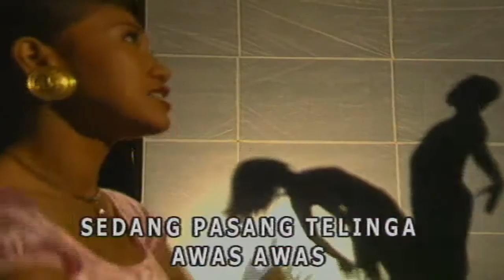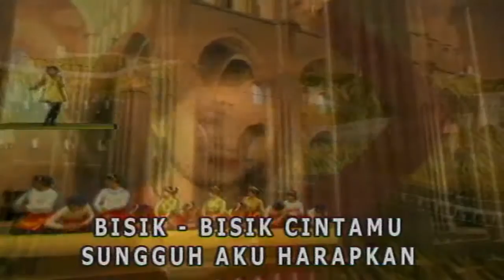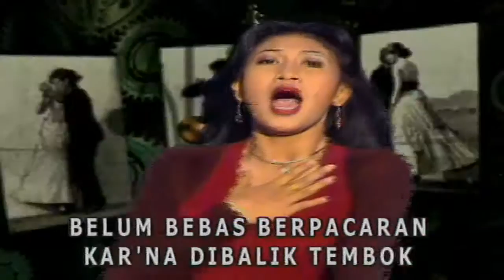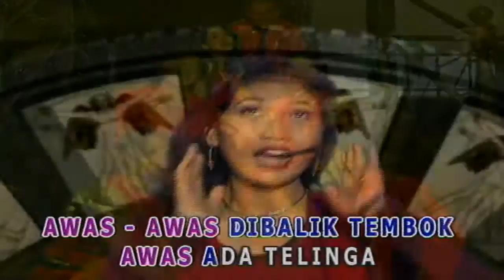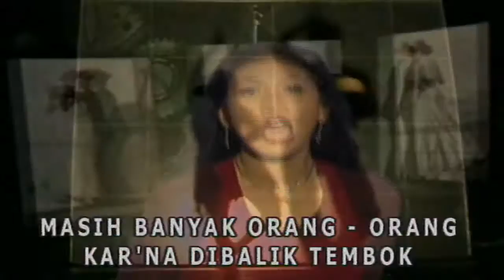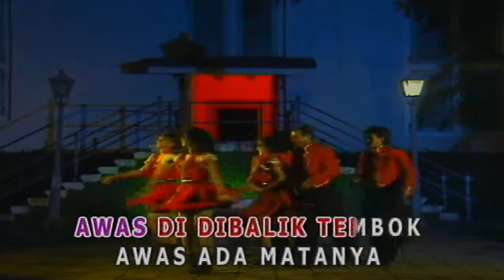Erie Susan - Cinta Dibalik Tembok (Official Karaoke)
Selamat menonton video Erie Susan - Cinta Dibalik Tembok yaa!

Lirik Lagu
He ... ... ... ...
He ya ya ya ...

( He ... owa e ho ho ) ya ya ya ...
( He ... owa e ho ho )
( Ela ela ... e e ya ya ya ya )
( Ela ela ... )

( Awas awas dibalik tembok )
( Awas ada telinga )
( Awas telinga manusia )

Dibalik tembok ada telinga
Yang selalu mendengarkan
Bisik-bisik cinta kita
( Awas awas awas awas ssst )

Nah itu dia ... nah itu dia ...
Dibalik tembok ...
Sedang pasang telinga
( Awas awas )

Dibalik tembok sebelah kiri
Ada rumah Pak RT
Dibalik tembok sebelah kanan
Ada rumah Pak RW

Bagaimana lah you ... bagaimana

( Awas ) ( Ada telinga )
( Awas telinga manusia )

Pa pa pa pa siapa mengintip
Di di di di di dibalik tembok
Ma ma ma ma ma hey
Mama mali dong
Di di di di di dia diintip
Ci ci ci ci cinta ta tak akan padam
Dam dam dam dam dam

Intro ...

( La ... ... ... ... ... ... la ... ... ... )
( La ... ... ... ... ... ... la ... ... ... )

Sungguh huh huh huh huh
Sungguh aku harapkan
Bisik-bisik cintamu
Tetapi aku takut
Cintamu yang romantis
Akan didengar orang
Dibalik tembok itu

Sungguh aku bayangkan
Kutak katik tanganmu
Membelai dengan mesra
Bercanda dalam cinta
Takut dilihat orang
Dibalik tembok itu

Rupanya aku belum bebas berpacaran
Kar'na dibalik tembok
Masih banyak orang-orang
Yang pasang telinganya

( Hop wah )
( Dam dam lele ... lele dam dam lele )

( Awas ) ( Ada telinga )
( Awas telinga manusia )

Intro ...

( La ... ... ... ... ... ... la ... ... ... )
( La ... ... ... ... ... ... la ... ... ... )

Sungguh aku harapkan
Bisik-bisik cintamu
Tetapi aku takut
Cintamu yang romantis
Akan didengar orang
Dibalik tembok itu

Sungguh aku bayangkan
Kutak katik tanganmu
Membelai dengan mesra
Bercanda dalam cinta
Takut dilihat orang
Dibalik tembok itu

Kar'na dibalik tembok
Masih banyak orang-orang
Yang pasang telinganya

( Hop wah )
( Awas ) ( dibalik tembok )
( Awas ) ( Ada matanya )
( Awas ) ( dibalik tembok )
( Awas ) ( Ada telinga )
( Awas ) (  di di balik tembok )
( Awas ) ( Ada matanya )